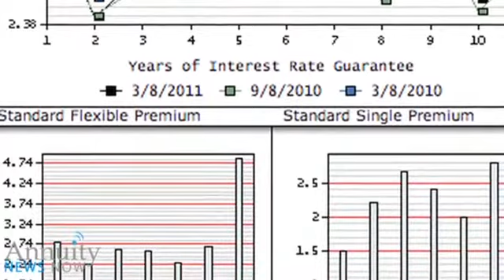Annuity News Now Headlines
Fixed indexed and income annuities broke sales records in 2010, according to the Beacon Research Fixed Annuity Premium Study.1
The U.S. jobless rate unexpectedly fell to 8.9 percent in February.
One of the most challenging aspects of retiring today is fully comprehending how long this period of your life could be.